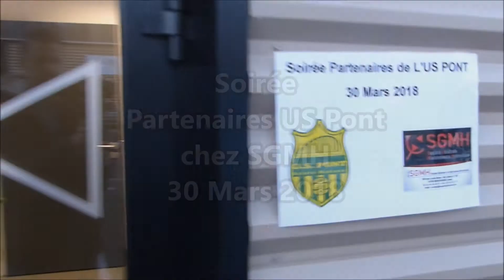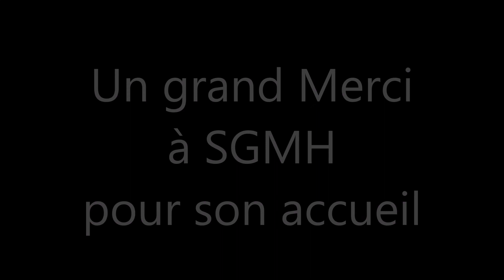Soirée Partenaires US Pont chez SGMH (30/03/2018)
Soirée du club de Partenaires chez SGMH (Société Générale de Maintenance Hydraulique) située à Montataire.

Un grand merci à Julien et son équipe pour l'accueil.